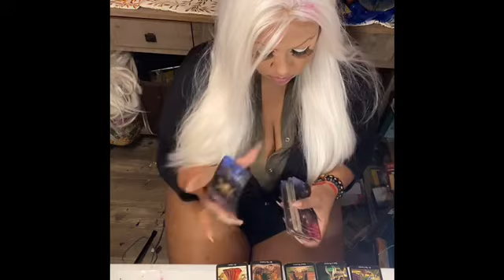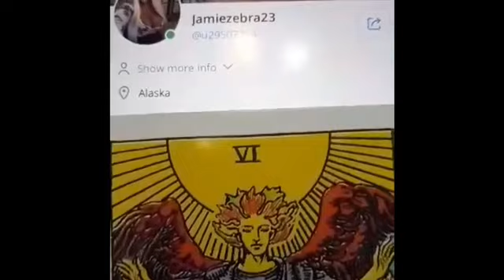TAURUS WEEK OF OCTOBER 19th 2020 TAROT READING ( WHATS NEXT? ) I HAVE SHORTS ON ! Jamiezebra23.com